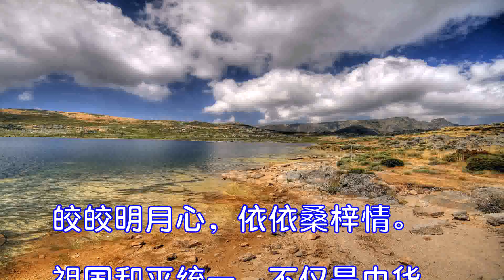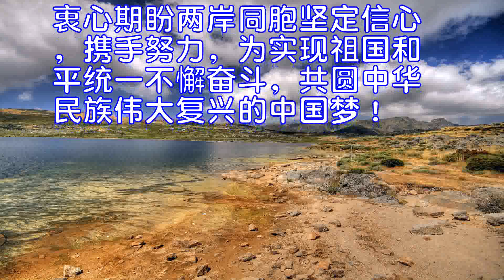共享发展机遇共谋伟大复兴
皎皎明月心，依依桑梓情。祖国和平统一，不仅是中华民族伟大复兴中国梦必不可少的组成部分，也是两岸千万家庭和个人日思夜盼的团圆梦。中共十九大提出了今后一个时期对台工作的指导思想、重要理念、目标任务、原则方针和重要举措，集中反映了习近平总书记推进祖国统一大业的新理念新主张新要求，为做好新时期对台工作指明了方向。
——必须坚持一个中国原则。“一个中国原则是两岸关系的政治基础。体现一个中国原则的‘九二共识’明确界定了两岸关系的根本性质，是确保两岸关系和平发展的关键。承认‘九二共识’的历史事实，认同两岸同属一个中国，两岸双方就能开展对话，协商解决两岸同胞关心的问题，台湾任何政党和团体同大陆交往也不会存在障碍。”在涉及两岸关系根本性质这一大是大非问题上，我们任何时候都不会动摇、不会妥协。
——秉持“两岸一家亲”理念。两岸同根同源、同文同宗，本是血脉相连的一家人。我们“尊重台湾现有的社会制度和台湾同胞生活方式，愿意率先同台湾同胞分享大陆发展的机遇。”这是对台湾同胞的动情呼唤，充分体现了对台湾同胞的尊重和理解，反映了对台湾同胞的切实关心和真诚善意。两岸同胞应携手前进，抓住发展机遇，共享发展成果。
——深化两岸经济社会融合发展。十九大报告提出“我们将扩大两岸经济文化交流合作，实现互利互惠，逐步为台湾同胞在大陆学习、创业、就业、生活提供与大陆同胞同等的待遇，增进台湾同胞福祉。”为两岸同胞谋福祉、共同创造全体中国人的美好未来，是中共中央推进两岸关系和平发展的根本出发点和落脚点。为台湾同胞逐步提供与大陆同胞同等的待遇，既体现了两岸血浓于水的骨肉亲情，也是深化两岸经济社会融合发展的内在要求。
——弘扬中华文化促进心灵契合。十九大报告指出“我们将推动两岸同胞共同弘扬中华文化，促进心灵契合。”中华文化是中华民族强大的凝聚力的源泉，传承和弘扬中华文化优秀传统，有利于增强两岸同胞精神纽带，进一步增强民族认同、文化认同、国家认同。
——坚决反对一切“台独”分裂谋。“我们绝不允许任何人、任何组织、任何政党、在任何时候、以任何形式、把任何一块中国领土从中国分裂出去！”六个“任何”掷地有声、铿锵有力，充分体现了全党全国各族人民反对“台独”分裂谋的坚定意志和充分信心。一切分裂祖国的活动都必将遭到包括台湾同胞在内的全体中国人民的坚决反对。
台湾是我的家乡，承载着我的思念。衷心期盼两岸同胞坚定信心，携手努力，为实现祖国和平统一不懈奋斗，共圆中华民族伟大复兴的中国梦！